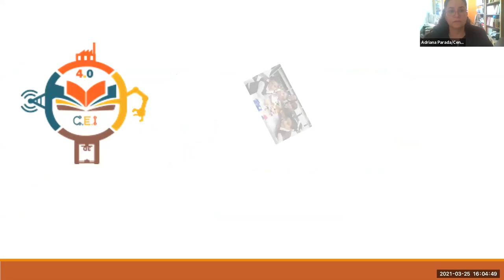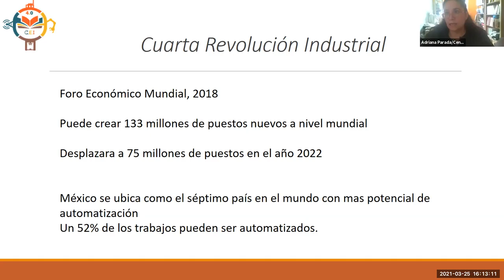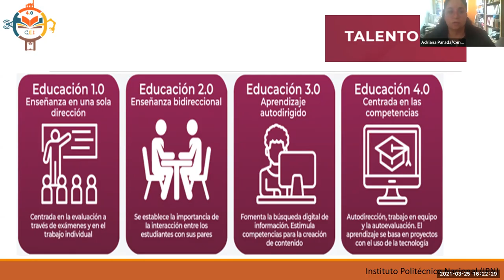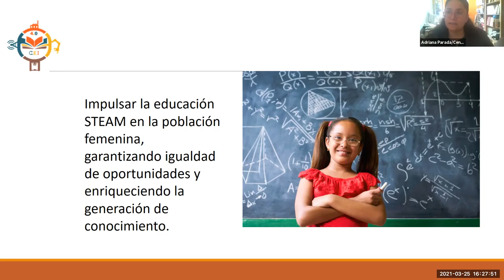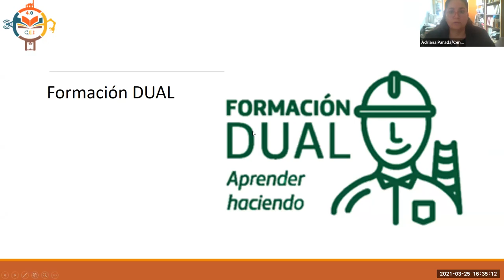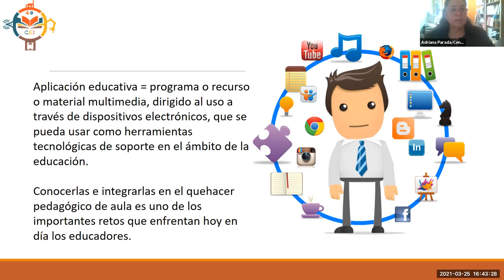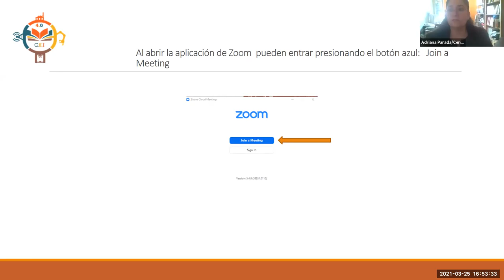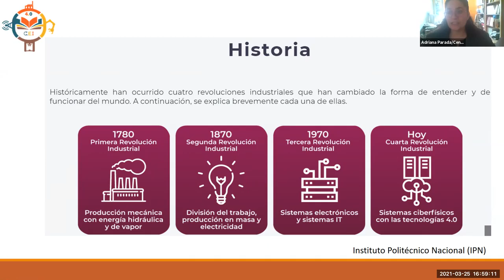[SNR] Solo Negocios Radio del 25 de marzo de 2021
Tema: Tecnología como Herramienta Valiosa para Impartir Clases.